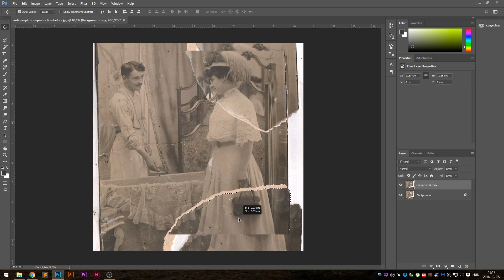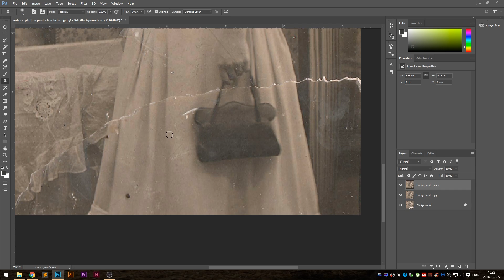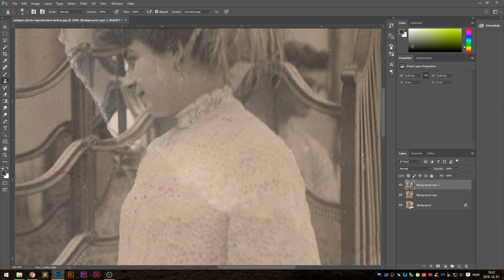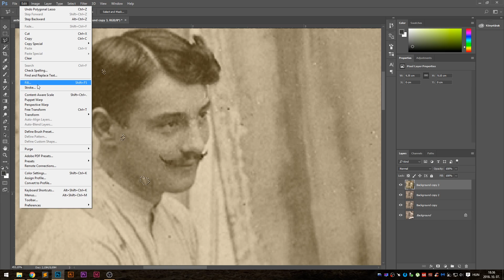Photo restoration - Timelapse III.